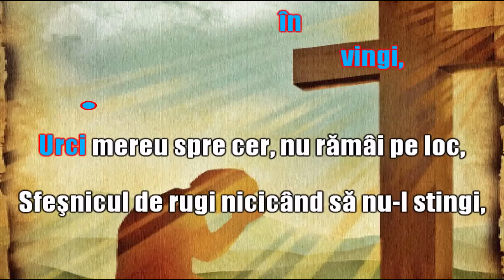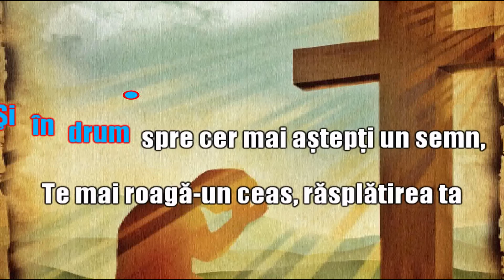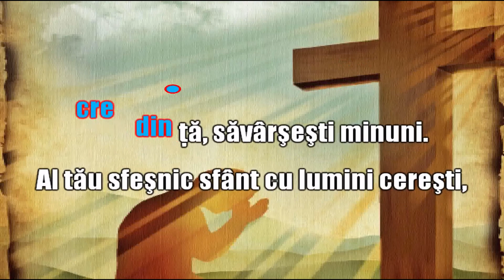Dacă ceas cu ceas răul îl învingi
1. Dacă ceas cu ceas răul îl învingi,
Urci mereu spre cer, nu rămâi pe loc,
Sfeşnicul de rugi nicicând să nu-l stingi,
Ţine viu divinul foc.

R: /: Biruinţa stă în rugăciune,
Ai credinţă, săvârşeşti minuni.
Al tău sfeşnic sfânt cu lumini cereşti,
Cu ardoare să-l păzeşti. :/

2. Când ţi-e trupul frânt, sufletul zdrobit,
Părăsit de toţi, tu aştepţi unu semn.
Vezi însângerat cum se roagă Crist,
Prins pe crucea Sa de lemn.

3. Când ţi-e dor de Crist, de venirea Lui,
Şi în drumul greu ai slăbit şi cazi,
Te mai roagă-un ceas, răsplătirea ta
Foarte-aproape este azi.